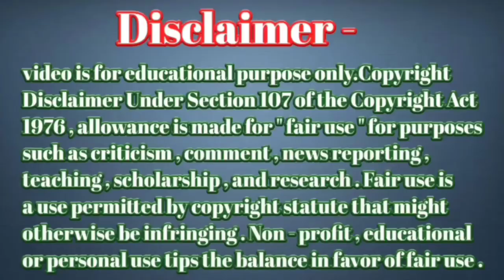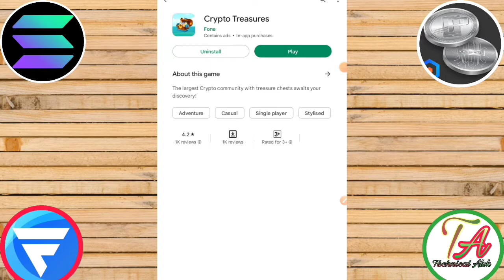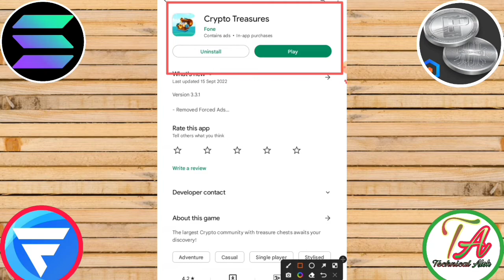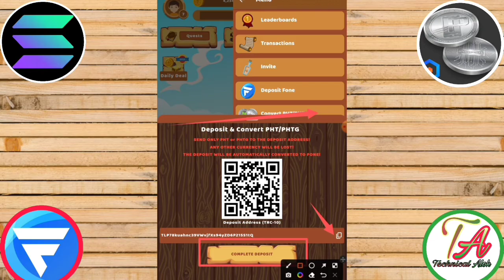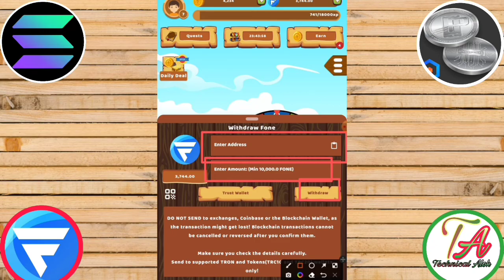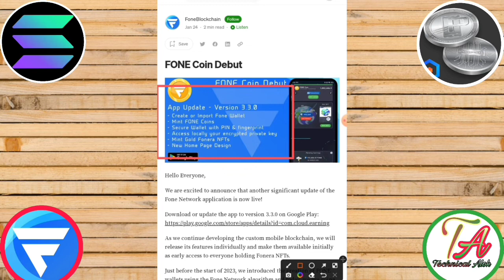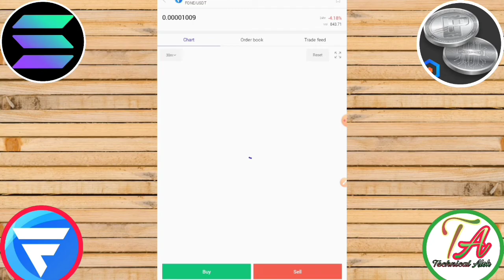Pht And Phtg Convert कैसे करें Fone Coin। Fone Network latest News।FONE Network Blockchain।Fone Coin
This video created for this topic =}
Fone Coin Mining
Fone का prise Marcket में कब आएगा
Fone Coin white paper update
Fone Network latest update
Pht coin new update
Fone Coin New update
Fone coin listed new exchange
Fone coin withdraw
Fone Coin Price
Fone coin
Fone Coin Bank Transfer
Probit Global To Bank Transfer
Pht coin bank transfer

       Please।    =} 🔔🔔🔔🔔

     Thanks
                  For
             " Technical_Alok  "